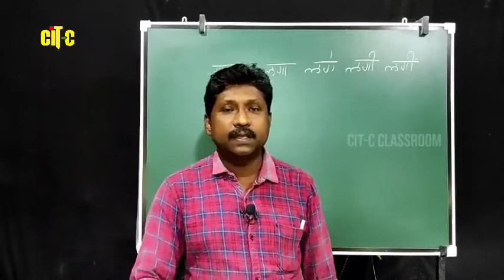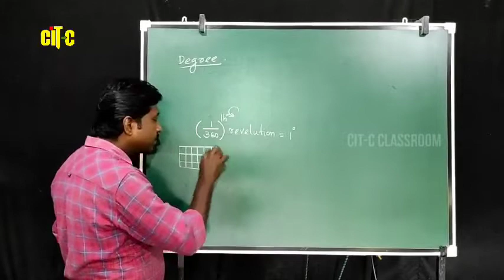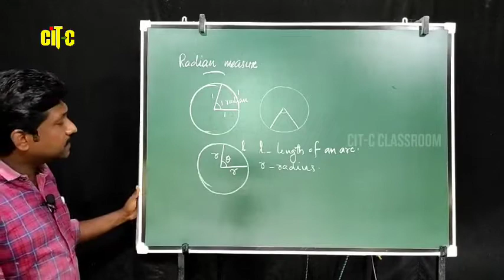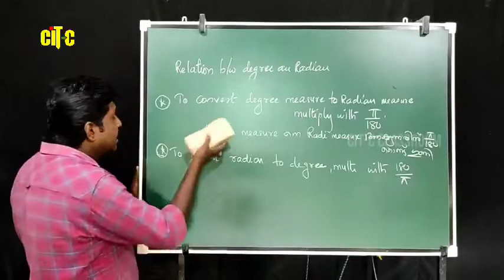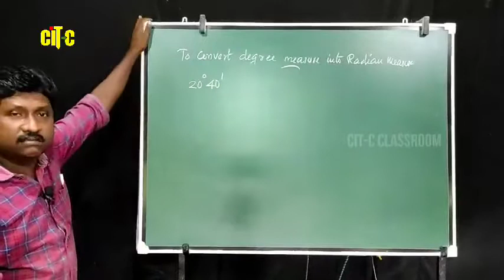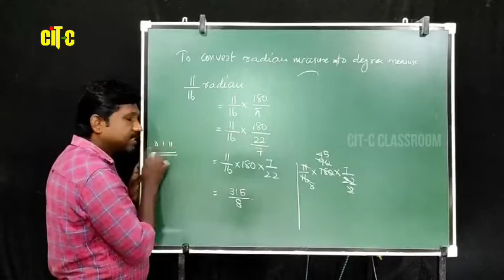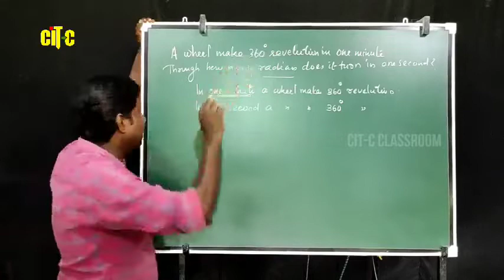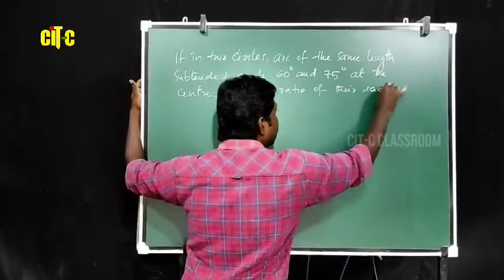Trigonometric Functions |Class 11 Maths | Introduction | Basics of Angle and Trigonometry | Part 1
Content:
Degree Measure
Radian Measure
Length of an arc
Text Problem Solving